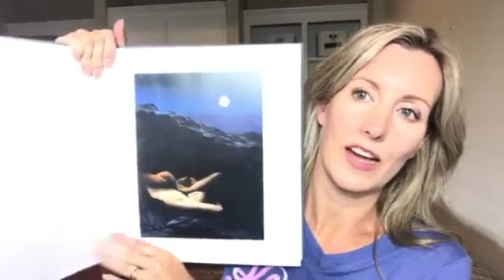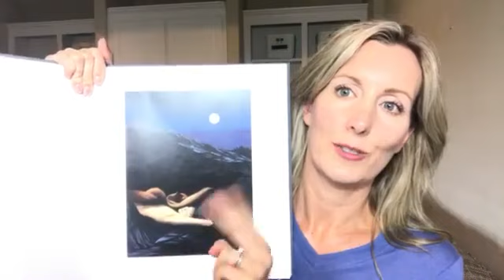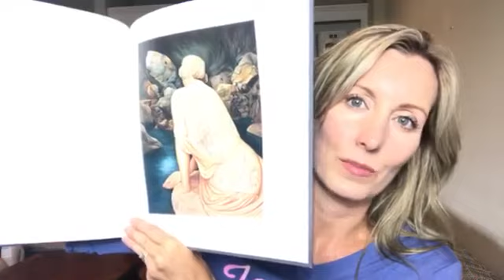How to MANIFEST Your VISION: An Intimate Look at What Dreams Are Made of...ECSTASY.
How does opening to the feeling of ecstasy apply to the journey of your dreams fulfillment?

Join me for an intimate look at our dreams and what they're really made of.

***warning artistic expression is used to share this week's message***

Inspiring messages shared every Thursday.